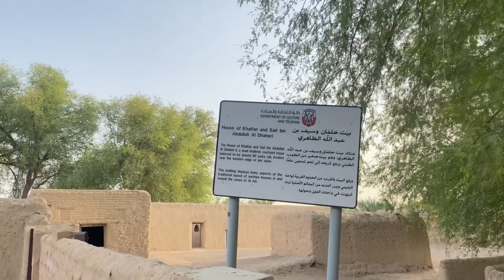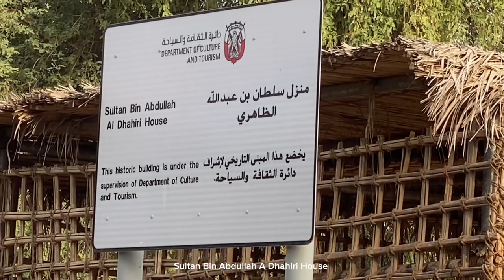Jimi fort and jimi oasisحصن ,بن حمودة حصن| جيمي وواحة جيمي |Bin Hamoodha fort | Alain |Abu Dhabi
This video includes 3 tourist places jimi fort,jimi oasis and bin hamoodha for .if you want to know more about this place’s please read subtitles.

Al Jimi Fort was built at the beginning of the 20th century to protect Jimi Oasis.
Recently been restored. And now, its reconstruction is still ongoing and therefore it is impossible to enter inside.

Jimi Oasis is one of six oases which make up the oasis component of Cultural Sites of the Al Ain UNESCO World Heritage Site. Jimi Oasis contains more than a dozen historic earthen buildings – including mosques, fortified houses and watchtowers that speak to the agricultural and administrative importance of this historical oasis from the 18th century onwards.

Bin Hamooda Fort lies in the city of Al Ain, in the emirate of Abu Dhabi in the United Arab Emirates. I don't know if Bin Hamooda Fort can be visited. It was closed when I came by and I did not find any info about opening times. I did see announcements that it was sometimes used as a venue for cultural activities, such as the Al Ain Music Festival. A nice fort as far as I could see. Its location however, in the middle of the oasis, is fantastic

00:00-00:08 intro
00:09-00:36 jimi fort
00:37-01:21 jimi oasis
01:22-01:56 bin hamoodha fort

01:57-02:15 House of Khalfan and Saif Bin Abdullah Al Dhaheri

02:16-02:42 Sultan Bin Abdullah A Dhahiri House